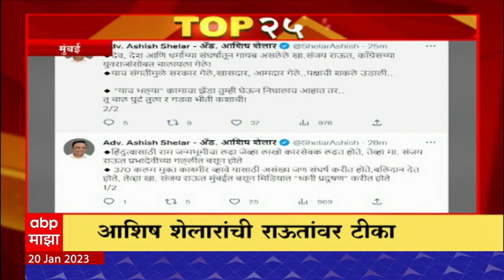TOP 25 : दिवसभरातील 25 बातम्यांचा वेगवान आढावा : टॉप 25 न्यूज : 20 जानेवारी 2023 : ABP Majha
Raj Thackeray Parli | Marathi News Today Live Updates | PM Narendar Modi Mumbai Visit Live Updates | Raj Thackeray Hurda Party | पंतप्रधान नरेंद्र मोदी मुंबई दौरा लाईव्ह | राज ठाकरे हुरडा पार्टी | Pune G20 Summit 2023 | CM Eknath Shinde Davos Visit Live Updates | Election Commission Verdict On Shiv Sena Symbol | Marathi News Today Live Updates 24/7 | धनुष्यबाण आणि शिवसेना कुणाची? सत्तासंघर्षाबाबत निवडणूक आयोगात सर्वात मोठी सुनावणी...

Latest News Live | Top News Today | Headlines Today | Marathi News Today Live Updates | Online News | Marathi Batmya | मराठी बातम्या | ताज्या घडामोडी | मराठी न्यूज | टॉप न्यूज टुडे | हेडलाईन्स टुडे | Maharashtra Politics | Maharashtra Political Crisis | Eknath Shinde | Uddhav Thackeray | Shiv Sena Symbol Row LIVE | Thackeray vs Shinde LIVE | Shinde vs Thackeray | Election Commission | Election Commission  LIVE | Supreme Court | Shiv Sena Rebel MLA Case | Maharashtra Cold Wave | महाराष्ट्र थंडी | महाराष्ट्र गारठला | CM Eknath Shinde Davos Visit Live Updates | Dhanushyabaan | शिवसेना धनुष्यबाण पक्षचिन्ह | उद्धव ठाकरे गट विरूद्ध शिंदे गट | निवडणूक आयोग निकाल | Thackeray Group Advocate Kapil Sibbal | ठाकरे गट वकील कपिल सिब्बल | Ujjwal Nikam | विशेष सरकारी वकील उज्ज्वल निकम